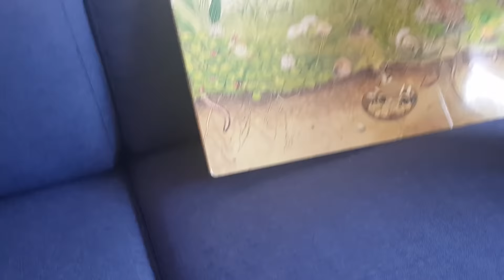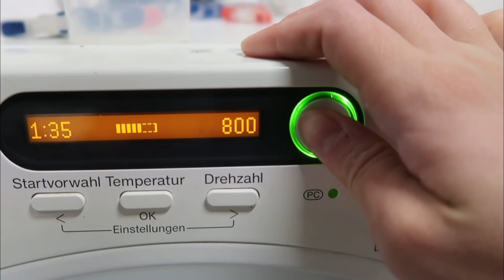Vlog | Türkiye Bileti İptal, Avusturya Düğünü İçin Koro Provası, Kardelenler 💔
Selamlar, arayı daha da açmamak adına sonu olmayan videoyu bu şekilde yayımlamaya karar verdim. Sağlık olsun demek Türkiye ziyareti bu sefer kısmet olmadı. Çoğu arkadaşıma bile haber verememiştim geleceğimi, bakalım ne zamana ayarlayabileceğim tekrardan.

Tarih dersleridir, karantina ve sonrasınadır.. Bu konuları artık bir sonraki videoya öteliyorum 🌼

Kedinize iyi bakın, sevgiler ❤️

●Goodreads : youtubegunlugum
●1000kitap : youtubegunlugum

♫Videodaki şarkılar:

♥Campfire - Telecasted